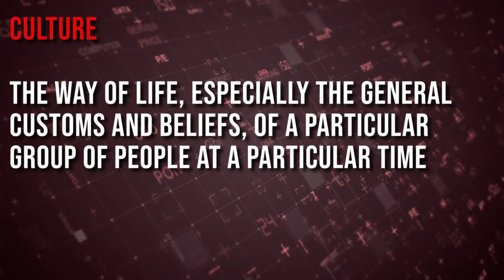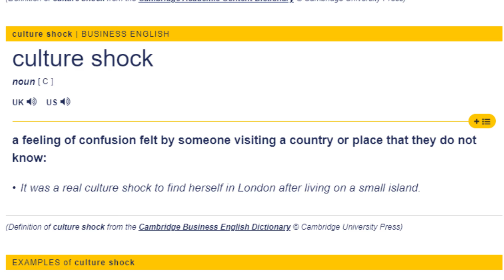23 year old “Unicorn” Explains What Happens With Traditional Values in Modern Society | Culture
What happens to the "Unicorn" in modern society?